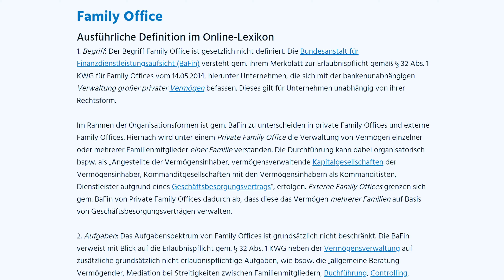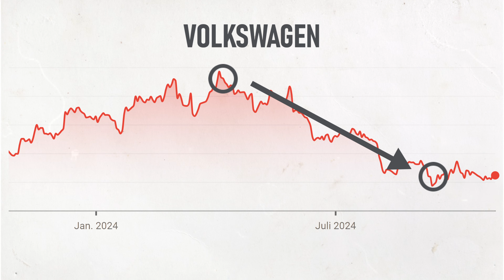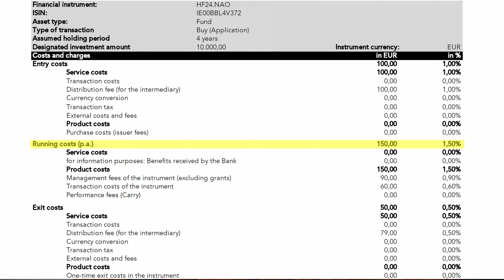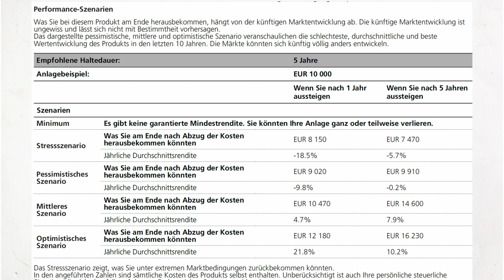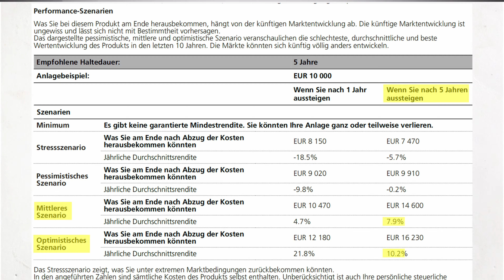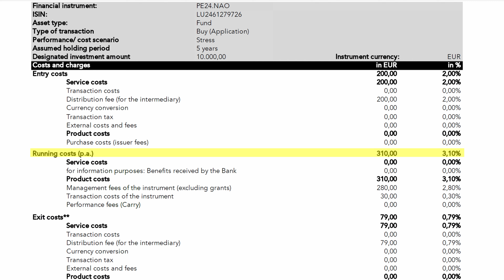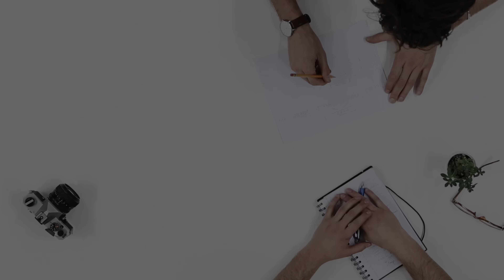Ich habe 1.000€ in Private Equity mit NAO investiert! 6 Monate Update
Meine Erfahrungen nach 6 Monaten!

00:00 Intro
00:40 Recap: NAO
01:21 Hedgefond
03:09 Infrastrukturfond
04:08 Private Equity und mein Investment
06:34 Aktienanleihen
06:48 Vor- und Nachteile
08:33 Fazit

Risikohinweis: Alle Inhalte, Äußerungen und Kommentare entsprechen meiner persönlichen Meinung. Meine Videos stellen keine Anlageberatung dar und stellen weder direkt noch indirekt eine Aufforderung zum Kaufen, Halten oder Verkauf eines Finanzprodukts dar. Die Videos und Beiträge sind KEINE Anlageempfehlung, lediglich Information. Diese Informationen können komplett falsch sein.